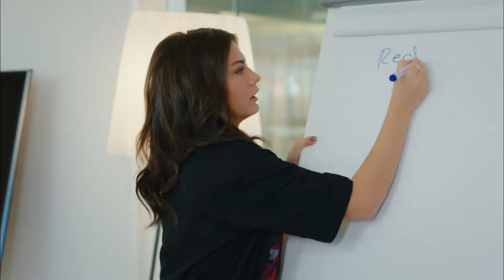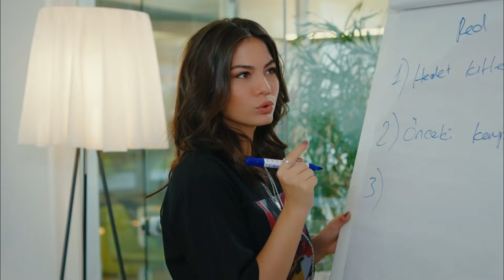Erkenci Kuş | Sevgili Çayı Vakti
Yapım: Gold Film
Yapımcı: Faruk Turgut
Yönetmen: Çağrı Bayrak
Senarist: Ayşe Kutlu Üner

Oyuncu Kadrosu:
Sanem Aydın: Demet Özdemir
Can Divit: Can Yaman
Leyla Aydın: Öznur Serçeler
Mevkibe Aydın: Özlem Tokaslan
Nihat Aydın: Berat Yenilmez
Emre Divit: Birand Tunca
Ayhan Işık: Ceren Taşçı
Muzaffer Kaya (Zebercet): Cihan Ercan
Deren Keskin: Tuğçe Kumral
Cengiz Özdemir (Ceycey): Anıl Çelik
Güliz Yıldırım: Sibel Şişman
Osman Işık: Ali Yağcı